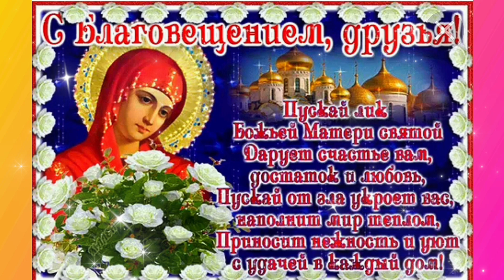Красивая песня БЛАГОВЕЩЕНИЕ ПРЕСВЯТОЙ БОГОРОДИЦЫ. Поёт матушка Валентина Корниенко.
картинки с открытого источника Яндекс.